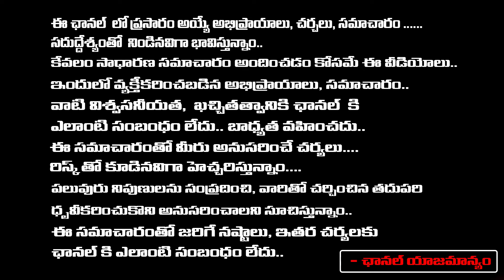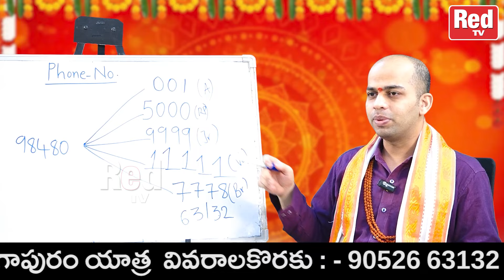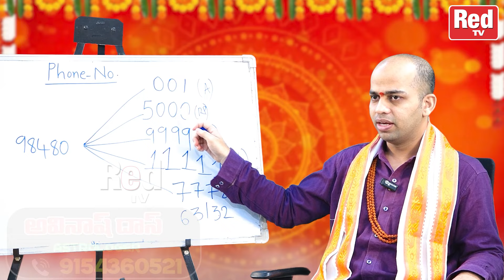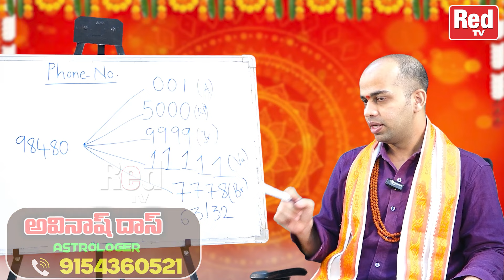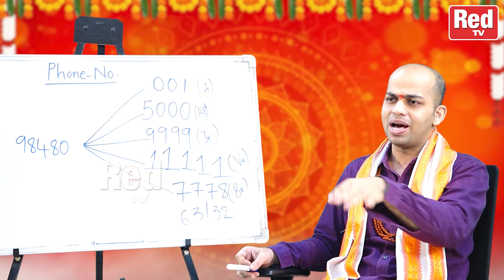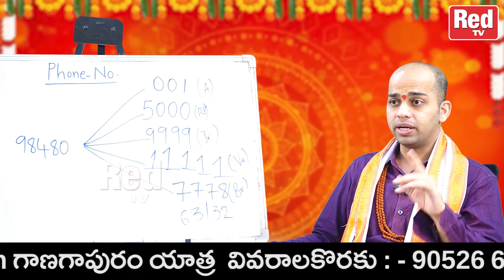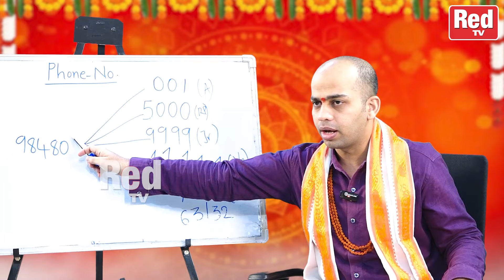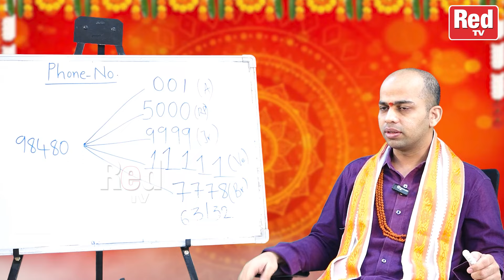మీ ఫోన్ నెంబర్ లో చివరి 5 సంఖ్యలు ఇలా ఉంటే మీ జీవితంలో మార్పులను | avinash das | Red Tv Bhakthi